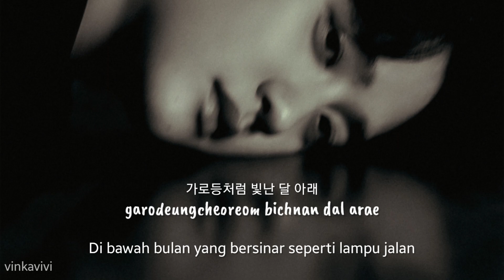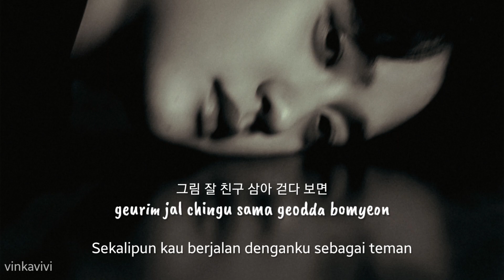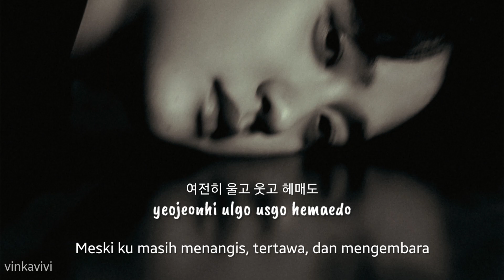D.O. 디오 - Ordinary Day / lyrics han|rom|ina (terjemah indonesia )